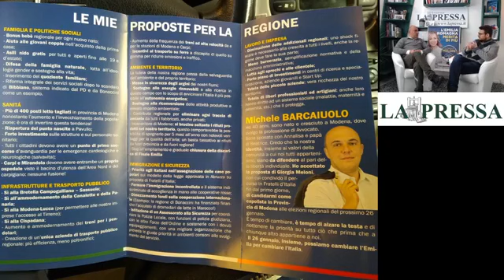Sotto La Pressa, intervista al capolista di Fratelli d'Italia Michele Barcaiuolo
Michele Barcaiuolo, capolista di Fratelli d'Italia: 'Chiederò al prefetto di bloccare la Festa dell'Unità organizzata il 25 e 26 gennaio in pieno silenzio elettorale. Le regole devono valere per tutti'.